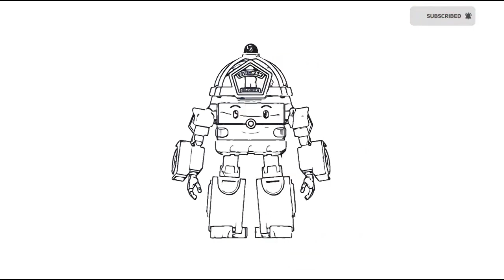Robocar Poli Drawing, Painting & Coloring For Kids and Toddlers Drawing Robocar Poli